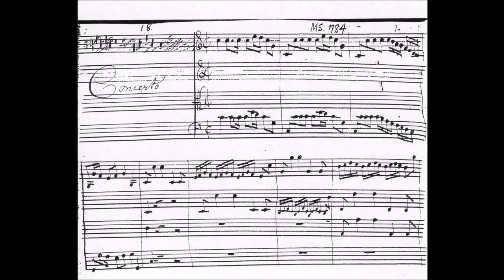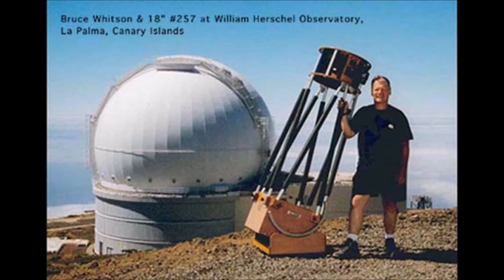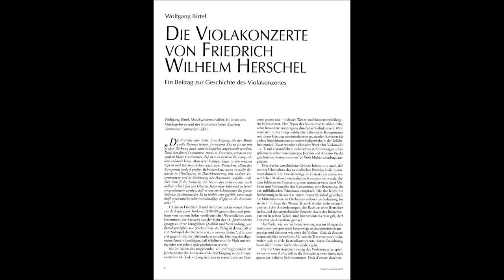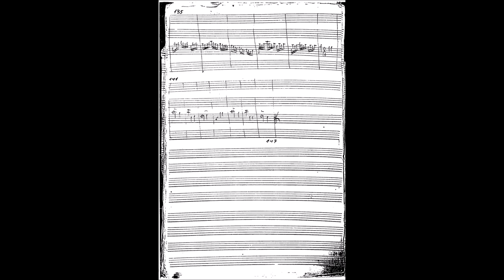William Herschel, Viola Concerto in C major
William Herschel - Concerto for Viola & String Orchestra in C major*
1. Allegro – 4:57
2. (5:02) Adagio – 5:28
3. (10:33) Allegro – 4:14

Bruce Whitson – Viola
Camerata Instrumentale Siegen / Naotaka Maejima

The Music of William Herschel:
The famed astronomer, William Herschel (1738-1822) was born Friedrich Wilhelm Herschel in Hanover. He was trained as a musician and immigrated to England in 1757, when the French invaded Hanover during the Seven Years War. William played the oboe, bassoon, violin, viola, harpsichord and organ and began composing virtually the moment he arrived in England. After a series of positions leading smaller ensembles and church postings as organist and choir director he eventually became the organist of the Octagon Chapel as well as conductor of the orchestra and Director of Public Concerts in Bath.

Herschel’s music is mostly interesting within the context of his lifetime of remarkable achievement as an astronomer. He became world famous instantly following his discovery of the planet Uranus in 1781, was named King's Astronomer to George III, and he went on to discover ca. 2,500 celestial objects, enlisting the help of his sister Caroline (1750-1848) who had come to Bath to learn singing, after which she appeared frequently as soloist in concerts of William's music. Both William and Caroline became well known for their performances of Handel’s “Messiah”.

Among his earliest compositions are the 3 viola concertos, two of which (D min. & F maj.) he himself premiered in London as soloist in 1760. The C major viola concerto is undated, and was left unfinished. Using and extending Herschel’s own thematic material, I was able to complete the concerto, ultimately adding two transitional bars to enable a smooth recapitulation and ending for the final movement.

Herschel’s viola concertos fall into the period between Baroque and Classical, better known as “Rococo”, or more precisely “Galant”. His main musical role model was C.P.E. Bach (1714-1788). At the time when Herschel composed his viola concertos, he was searching for his own style, and what makes these works so charming is his sense of adventure with regard to harmony, polyphony, texture and virtuosity.

In addition to the 3 viola concertos, Hershel composed concertos for violin, oboe and organ. He also composed 24 symphonies, numerous works for organ and harpsichord and many vocal and choral works. Much of his output has been lost, but he did have one musical “hit”, the popular “Eccho Catch” which was published during his lifetime.

William’s astronomical discoveries, treatises and various achievements are far too numerous and significant to present adequately here, but it should be mentioned that he also discovered infrared light, considered to be one of the milestones of physics.

Once Herschel became King’s Astronomer, he gave up music professionally, performing mostly only at family gatherings, but also occasionally dazzling his admirers far and wide with displays of his virtuosity as an organist right up into old age.

For further information about William Herschel, see “William Herschel and the Universe”, a documentary film by George Sibley, available for streaming or purchase at Amazon.com.,
or any of the Herschel biographies by Michael Hoskin

*C major concerto unfinished and undated. Completion of the C major concerto and all cadenzas – Bruce Whitson. Original manuscript facsimiles with kind permission: Jean Gray Hargrove Music Library, University of California, Berkeley